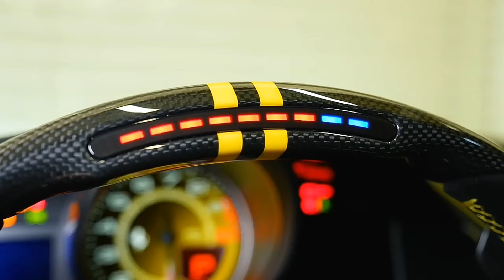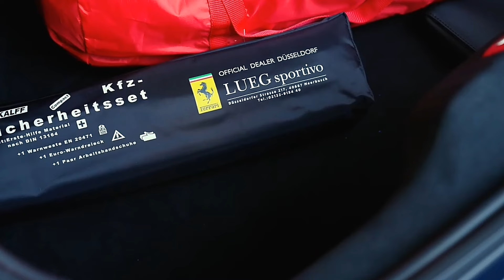Exclusive Tour of the Ferrari 812 Competizione Atelier: SPECIAL ORDER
Exclusive Tour of the Ferrari 812 Competizione Atelier

Join us for an exclusive tour of the Ferrari 812 Competizione Atelier, where we take a closer look at the craftsmanship and detail that goes into creating this stunning supercar. From the hand-stitched leather interiors to the precision-engineered engine, this behind-the-scenes tour offers a rare glimpse into the world of Ferrari's top-tier manufacturing process.